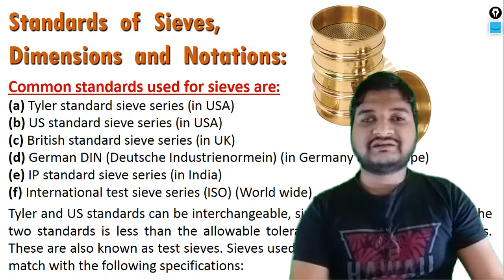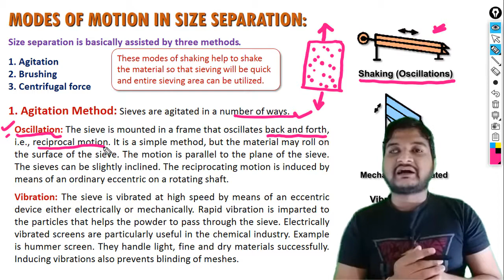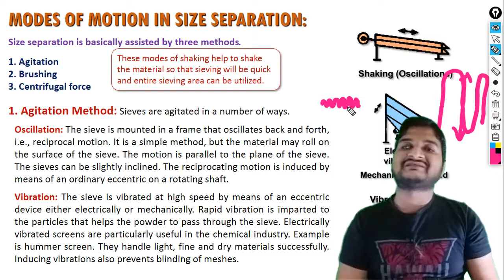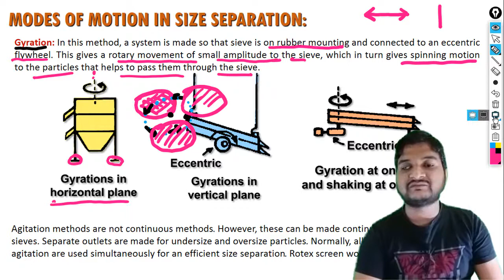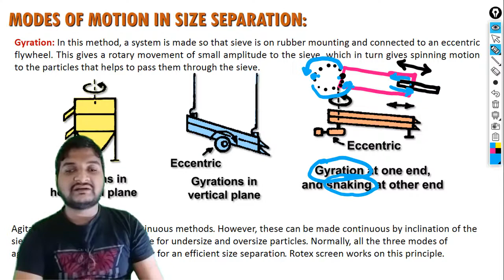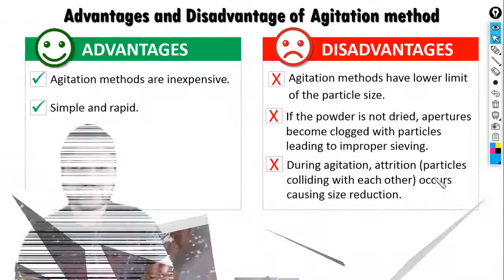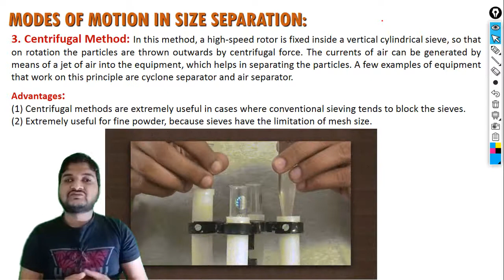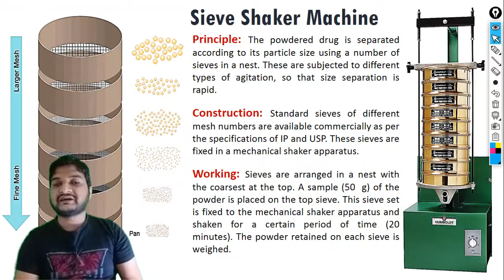Size separation (mode of motions in size separation)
Size separation (mode of motions in size separation)/(Simple, Explanation in Hindi/ हिन्दी),/ For B. Pharmacy and D. Pharmacy students./ Explained by: Pravin sir

In this video, we are providing information related to SIZE SEPARATION in easy way with Hindi (हिन्दी) language, which is very important for pharmacy students, who are going to face the semester exams. Or going to face competitive exams (e.g. GPAT, NIPER, and Pharmacist exams) in the pharmacy field.

It will definitely help you for better performance in various competitive exams like GPAT, NIPER, DI & GOVERNMENT PHARMACIST Exam.

Links For videos Related to Size Reduction (Complete Unit as per PCI)